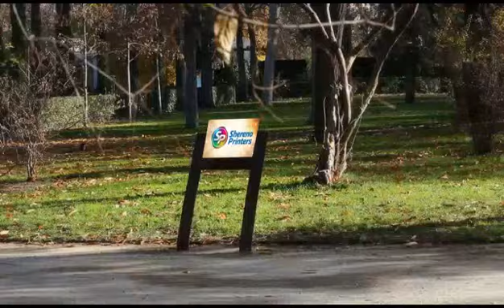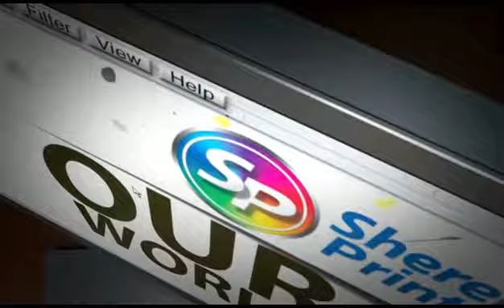Shereno 50th Years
Shereno Celebrates 50 Years